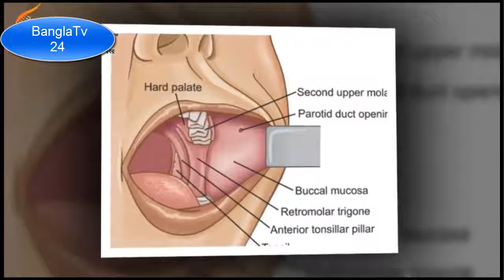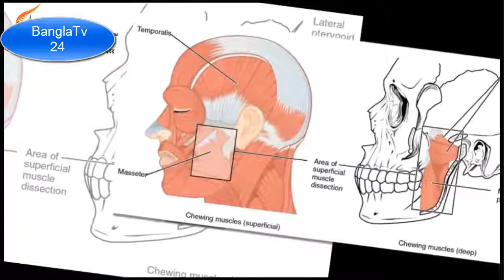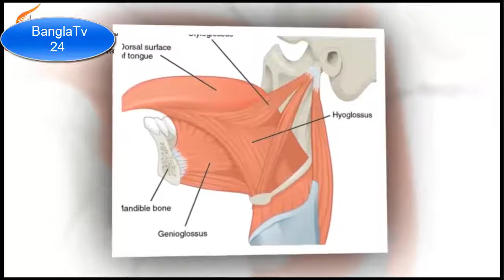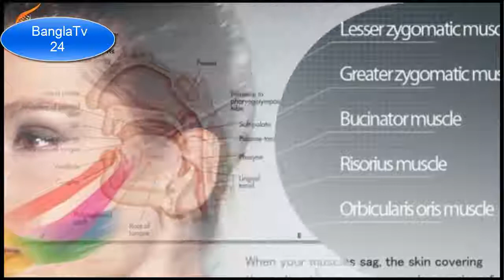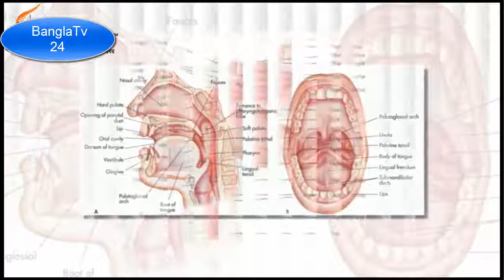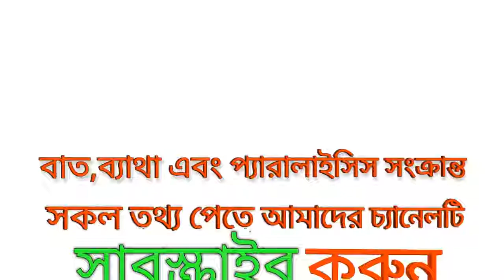মুখ বেঁকে যাওয়া সমস্যা বা বেলস পলসি সমস্যা??দেখুন_bangla_Health_tips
keyword...